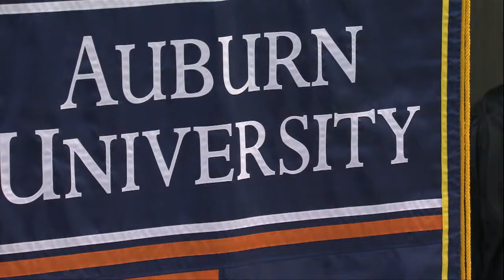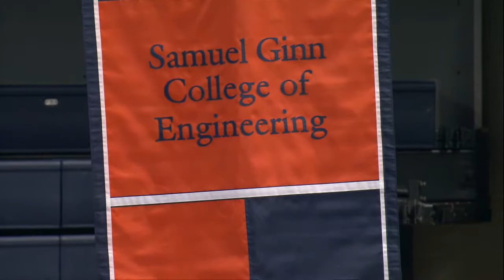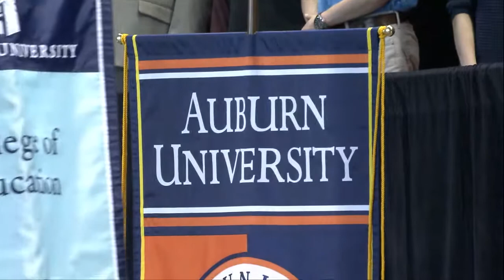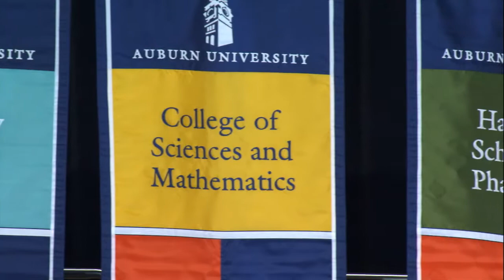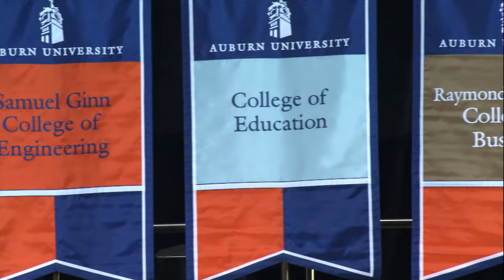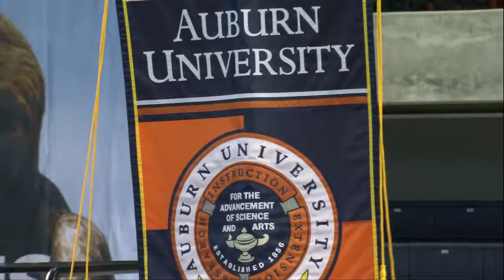Fall Graduation, December 16, 2017, 10 a.m.